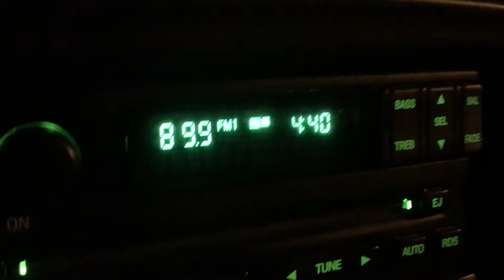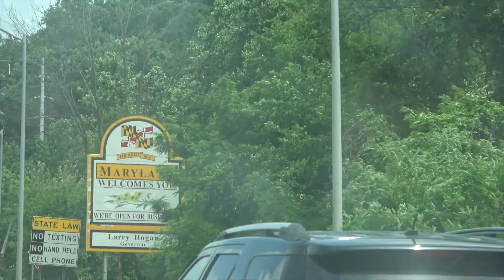driving my sister home from South Carolina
If you watched our previous vlogs, Deveny and I drove down to pick up our sister Ally from the College of Charleston. We spent a few days recovering from the journey. This video highlights the trip home.

Throughout both trips we made several considerations regarding Covid-19. Even as states are opening up, we continued to wear a mask, bring our own food, stop once for gas and stay 15 feet plus from other people at gas stations. If you do have to travel or even just go to your local beach, we would recommend social distancing and other courtesies. So, we can keep our beaches open for people to get exercise and stay healthy!